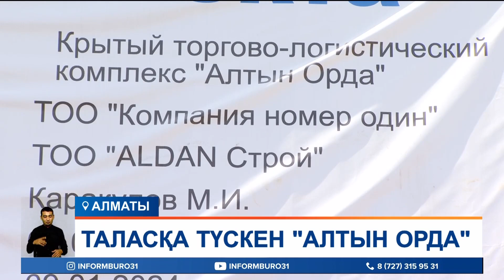Таласқа түскен "Алтын Орда"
Алматыда жаңа сауда павильонының құрылысына ақша салған 200-ден астам саудагер не ақшасыз, не бутиксіз қалатын болдық деп шу шығарды. Айтуларынша, «Алтын орда» базарының әкімшілігі ескі дүңгіршектерді сүріп, павильон тұрғызу үшін әр кәсіпкерді келісімшартқа отыруға мәжбүрлеген. Әрі сол шарт негізінде саудагерлерден ай сайын 1 миллион теңгеден жинап келіпті. Бірақ сауда орталығы сол күйі бой көтермеді дейді ашулы ел. Ал таяуда түрлі уәде беріп, кәсіпкерлерден 1 миллиард 600 миллион алған базар басшылығы ауысып кеткен.
Бұл «Алтын орда» базарында бой көтеріп жатқан жаңа павильонның салымшылары. Айтуларынша, өткен жылы орталық басшылығы ескі дүңгіршектердің сүрілетінін ескерткен. Сондықтан, құрылысы басталғалы отырған павильонға салымшы болуды ұсыныпты. Сөйтіп, әкімшілік пен саудагерлер ауызша шарт жасасқан. Соған сәйкес, кәсіпкерлер ай сайын 1 миллион теңге құйып отыруға келіскен. Тіпті, кейбірі мүлкін, үйін, көлігін сатып, бірден 20-22 миллион ақша салған.
НҰРБОЛАТ ЖАҢАБЕКҰЛЫ, тілші:
— Саудагерлердің жаңа дүңгіршек иесі боламыз деп миллиондап қаржы құйған павильоны осы. Мұндағы құрылыс жұмыстары көктемде, яғни наурыз айында басталған. Ал жұмыс 2024 жылдың 1 қаңтарында аяқталуға тиіс. Бірақ кәсіпкерлер базар басшылығының бұл уәдесіне сенбейді. Өйткені, мұнда күнделікті тек 3-4 жұмысшы ғана құрылыс істеп жүр дейді.
Әрі бір ай бұрын базар басшылығы ауысқан соң жағдай тіпті ушығыпты. Себебі жаңа әкімшілік өкілдері 13 тамыз күні құрылыс жұмыстары тоқтатылып, мердігер компания өзгеретінін хабарлаған. Міне, осыдан соң саудагерлер келісімшарттарын іздеуге кірісіп, ақыры бұрынғы басшыларынан керекті құжаттарын алған. Шартқа сай, ай сайынғы ақы төленбесе, өсімпұл жүретінін біліпті. Бұдан бөлек, компания құрылыс жұмыстарын біржақты ұзартып, қажетсе келісімшартты да бұзуға мүмкіндігі бары анықталған. Барлық дау да содан шығып отыр.
ЖАДЫРА ТАЙШАЕВА, кәсіпкер:
— Заңды түрде бұл кісілер айтады біз бастықпыз дейді. Әлпиев айтады біз жасап береміз дейді әрі қарай. Енді біз ақшаны ол кісіге құйдық кетіп қалған бастықтарға. Орта біз ақшадан күйіп қала береміз бе?
Ал басы дауға қалған «экс-басшылар» біз ешқайда қашқанымыз жоқ деп ақталды. Айтуларынша, бұл павильон құрылысының ақысы толық төленіп қойыпты.
ЕРМЕК ОМАРОВ, «Altyn Orda New Company» атқарушы директоры:
— Ақша төленген кезде каждыйына чек бергенбіз. Каждыйында чек бар. Ол чек заңды. Оның бәрі кассаға құйылған. Мына стройкаға крыши, до ключа ақшасы төленіп қойды.
Ермек Омаров 1 қаңтарға дейін барлық құрылыс жұмыстары аяқталып, аумағы 13 500 шаршы метрді құрайтын павильон пайдалануға беріледі деп уәде етті.